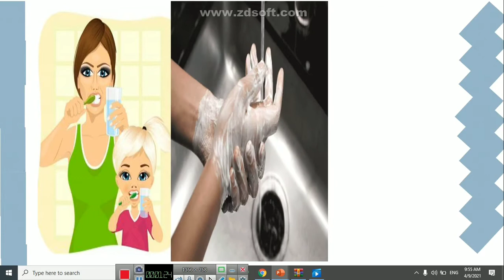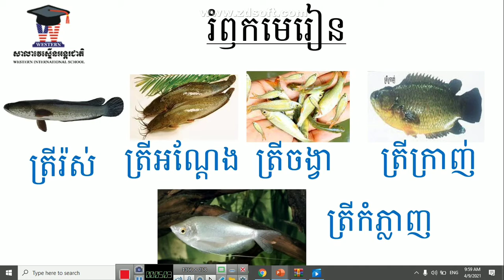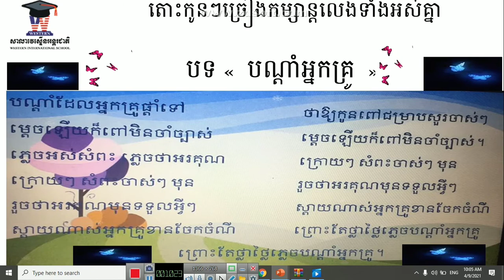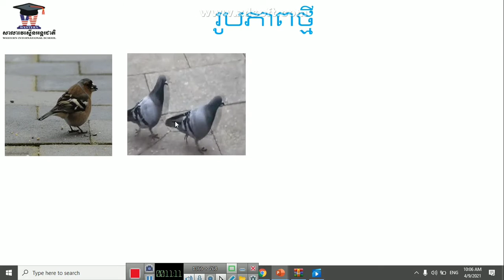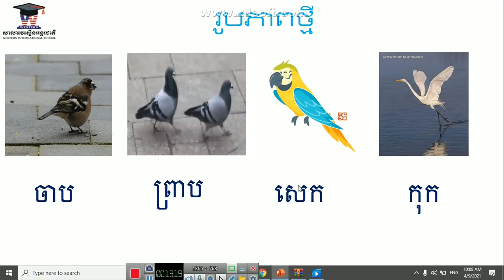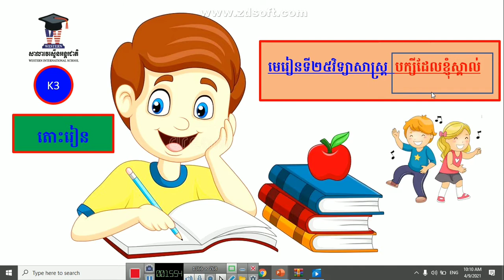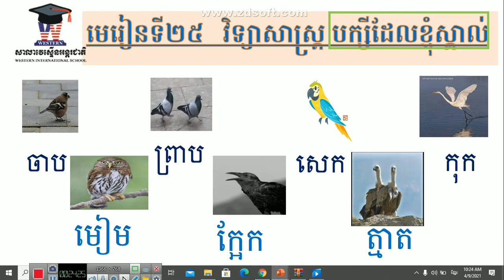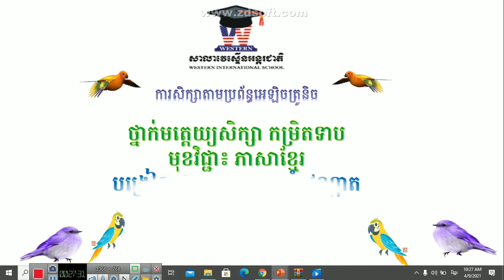WISK1 មេរៀនទី២៥ បក្សីដែលខ្ញុំស្គាល់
អ្នកគ្រូ មុំ វណ្ណាត
👉សូមកូនៗចូលមើលវីដេអូនេះពេលដល់ម៉ោងក្នុងកាលវិភាគរៀងៗខ្លួន📋 ហើយព្យាយាមសង្កេតនិងចងចាំទាំងអស់គ្នា។ សូមកូនៗកុំភ្លេចធ្វើសន្លឹកកិច្ចការប្រចាំសប្តាហ៍ផង។ អ្នកគ្រូសូមជូនពរកូនៗមានសុខភាពល្អគ្រប់ៗគ្នា។📒📕🎓🎓📕📒
             🙏សូមអរគុណ🙏